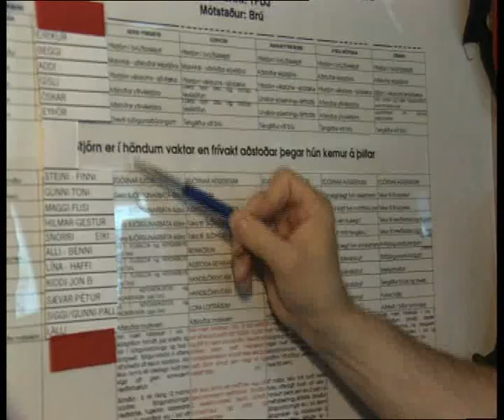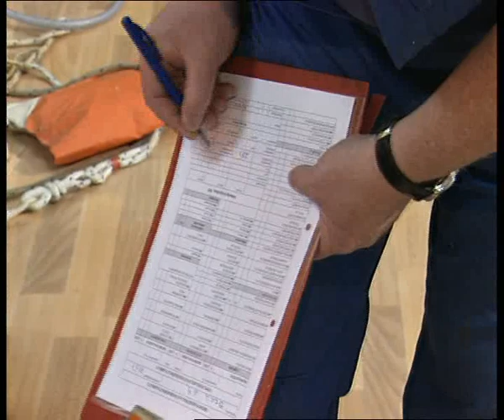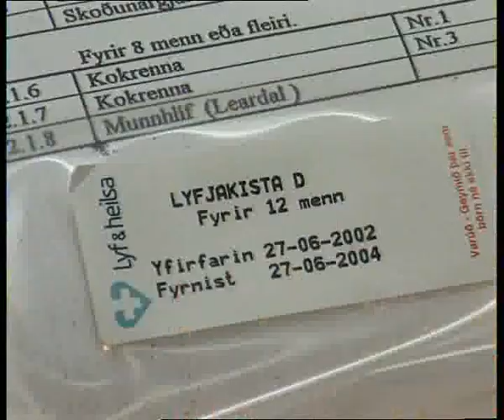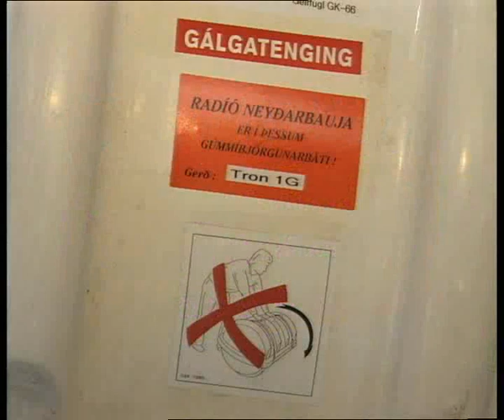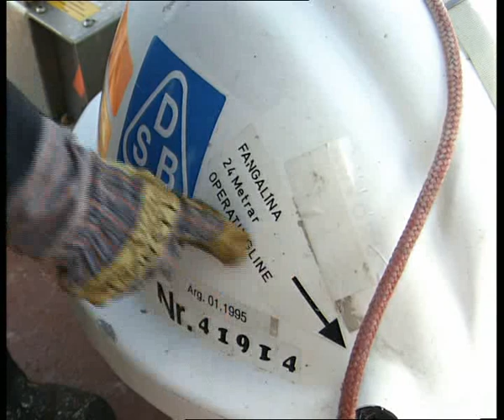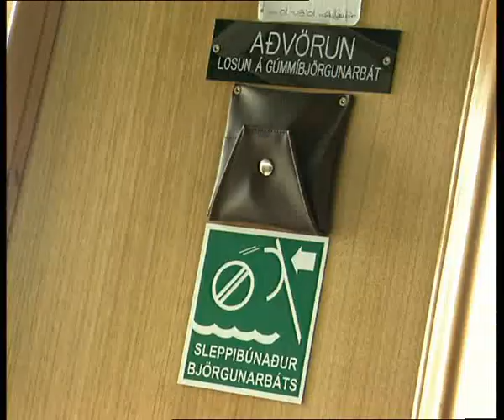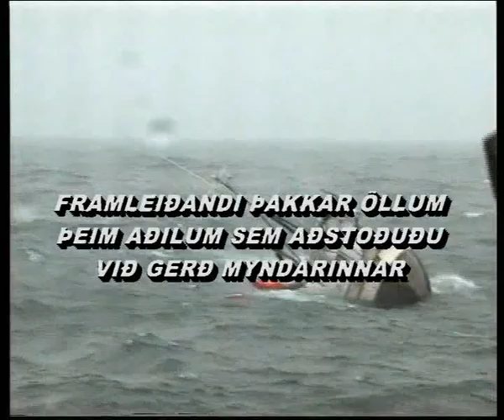Frágangur Gúmmíbjörgunarbáta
Siglingastofnun Íslands